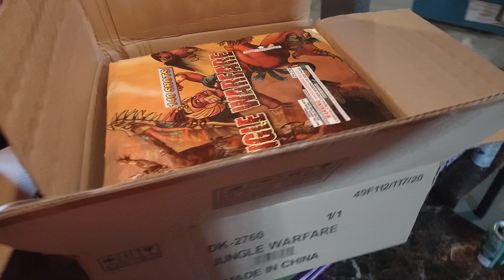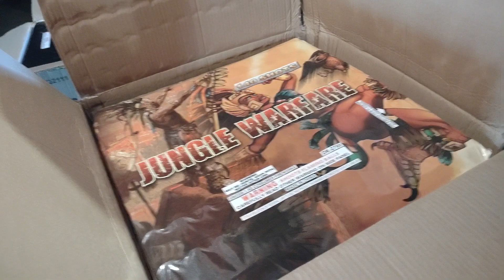firework stash 2022 first update